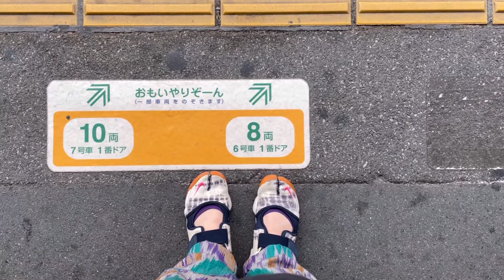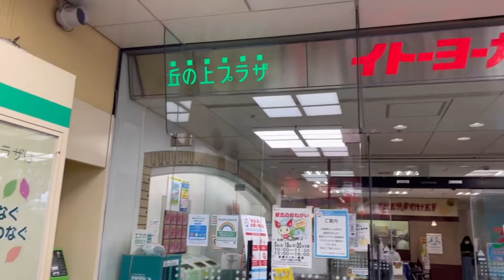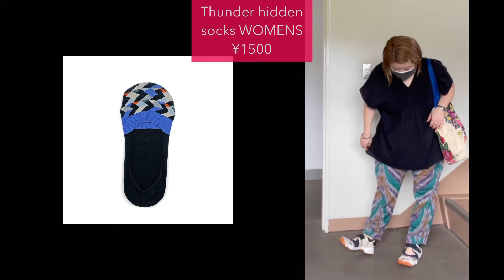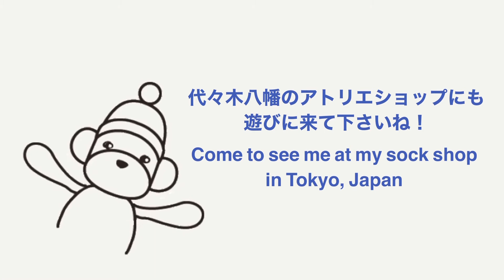今日のAYAME靴下🧦 Vlog ワクチン1回目接種してきました！お洒落は足元から |ソックス | 40代女性 | ファッション | 靴下ガール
夏場は、履いてて見えない秘密のソックスが大活躍です。
それと、夏場のスニーカーは絶対NIKEのエアリフトです。
両方とも私の夏の定番です。

【自己紹介】
Ayaméという靴下ブランドのデザイナーです。東京在住です。デザインのインスピレーションになっている日々の楽しいこと、面白いと思ったこと、色々配信していこうと思います。

【Ayamé】
2007年にスタートした日本の靴下ブランド。日本生産にこだわり丁寧に作られたアヤメ靴下は、独創的な編み地デザインと色づかいが注目を集め、Made in Japanのクオリティと共に世界中で高く評価されている。英国Liberty百貨店やSelfridges、日本全国の小売店で販売中。

▼代々木八幡（東京都渋谷区富ヶ谷）にあるアトリエショップにも気軽に遊びに来て下さいね！
※木金土曜日のみ営業・祝日休み